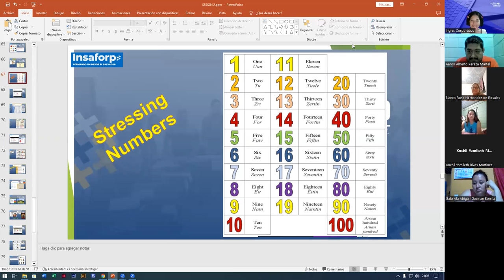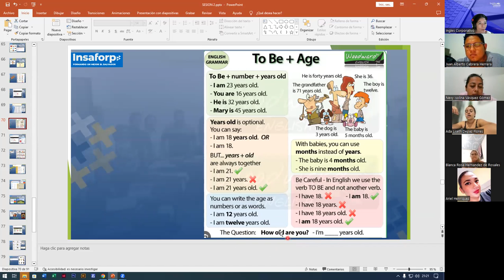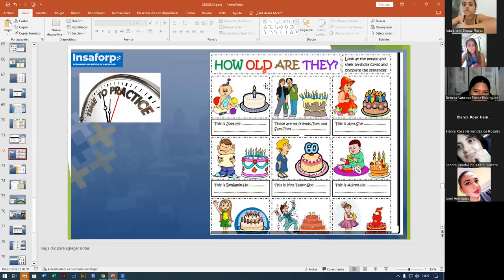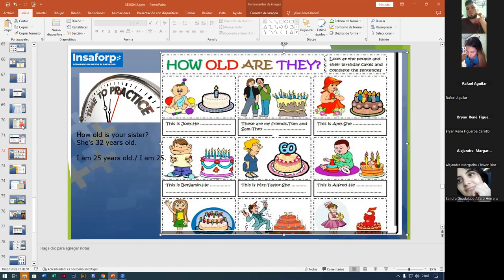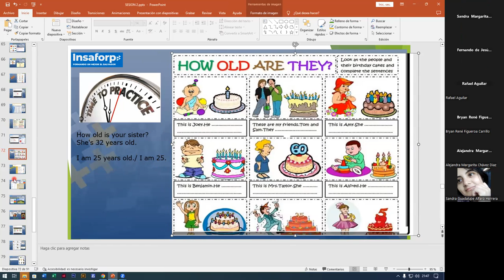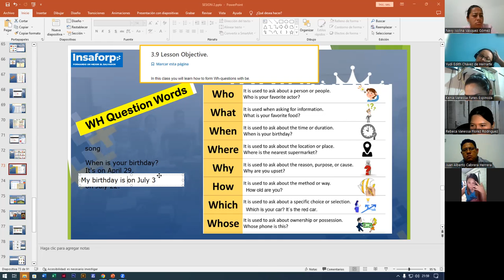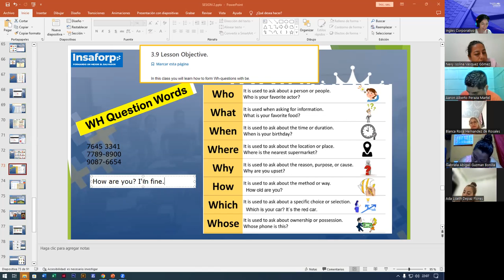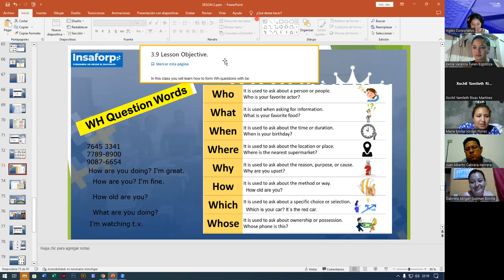SESION7-07-08-2023-FI-REGAL-52-ALAS LOPEZ-HOW OLD ARE YOU?